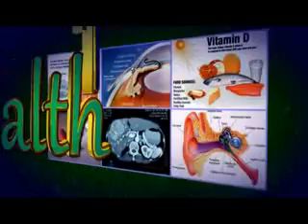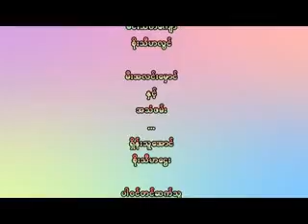Health Tips (လမ္းေလွ်ာက္ျခင္း၏ အက်ဴိးေက်းဇူးမ်ား)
လမ္းေလွ်ာက္ျခင္း၏ အက်ဴိးေက်းဇူးမာ်း အေၾကာင္းကို တင္ဆက္ေပးသြားမွာပါ။